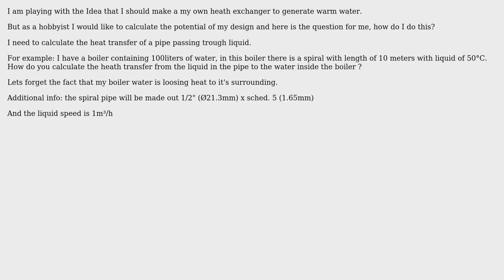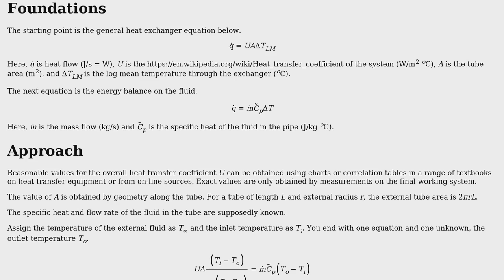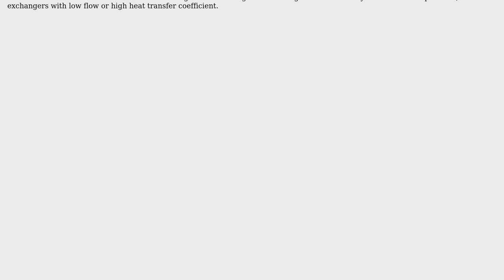Engineering: Calculating heath exchange for custom boiler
With thanks & praise to God, and with thanks to the many people who have made this project possible! | Content (except music & images) licensed under CC BY-SA | Music | Images & others | With thanks to user Mech_Engineer user Jeffrey J Weimer and the Stack Exchange Network Trademarks are property of their respective owners. You are responsible for your own actions.